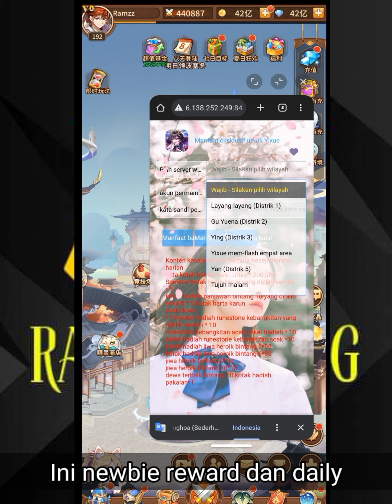New Update Hero - Idle Legends P-server - Free Top Up + Hero ★10 + 4,2B DM + Full Bahan Up Hero&More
Full size : 2GB
Language : cn

GM tools
game lậu tools
game lậu